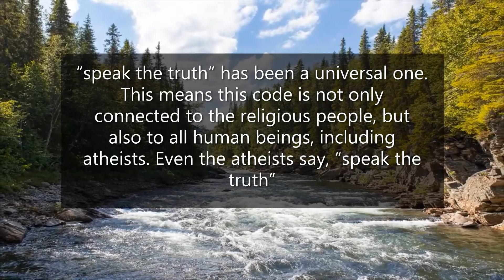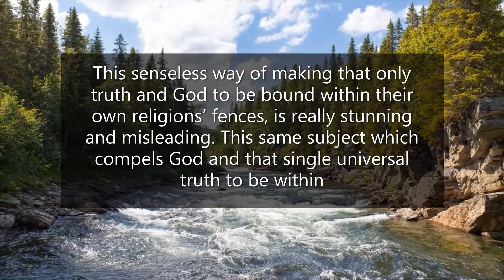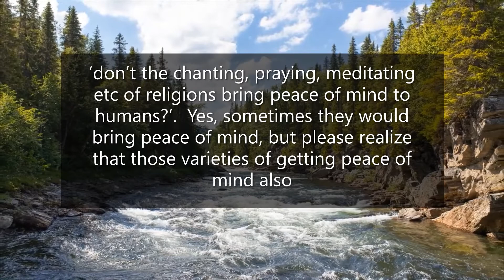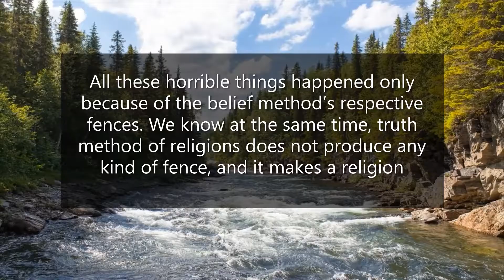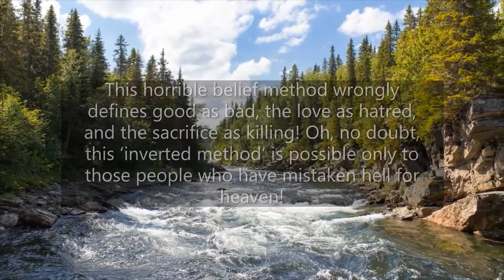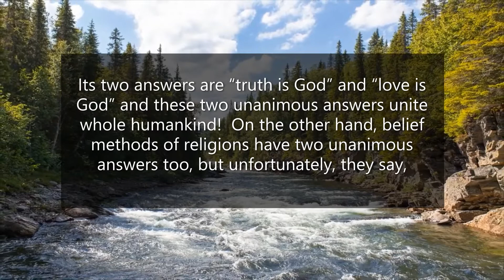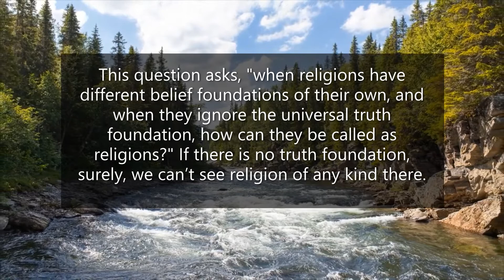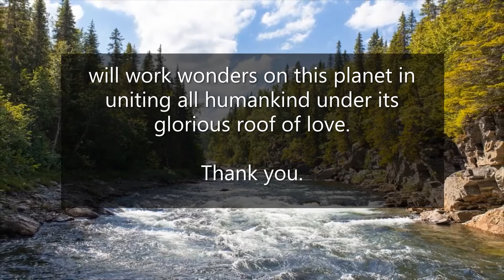ENG-009 | The lack of truth and love Inside the religions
What we have been taught, that has been our knowledge about our own religion. Again, belief makes its followers without questions! So, to know the reality about the religions, we need exact and an unbiased analysis. In this episode, we get a clear picture of some inverted methods of religions.